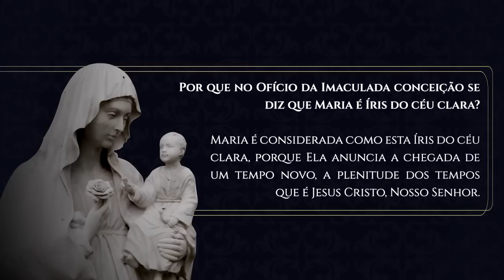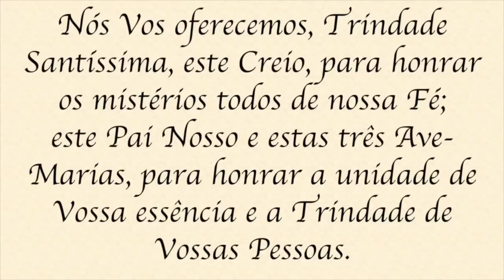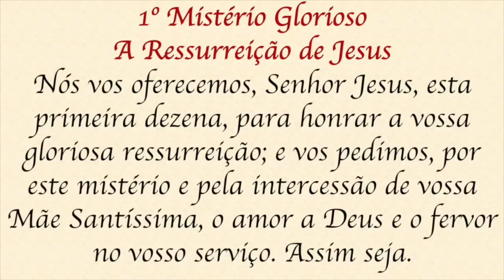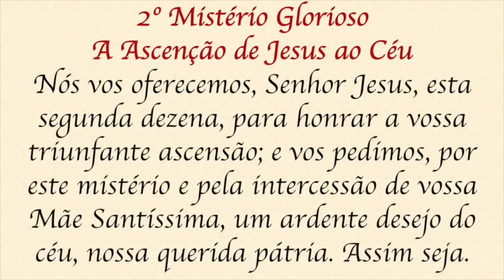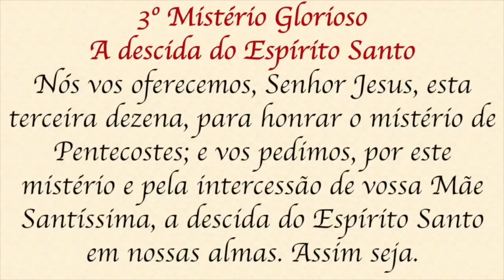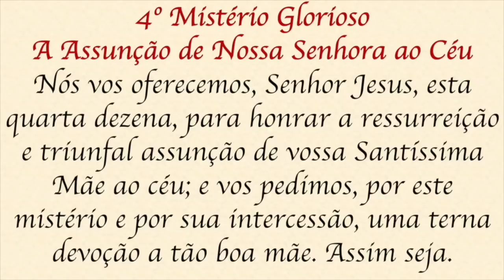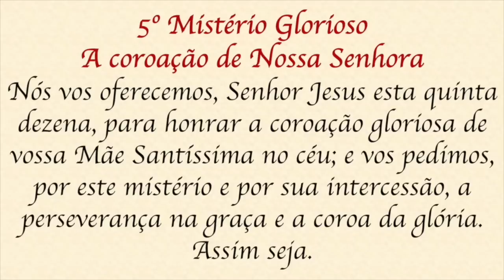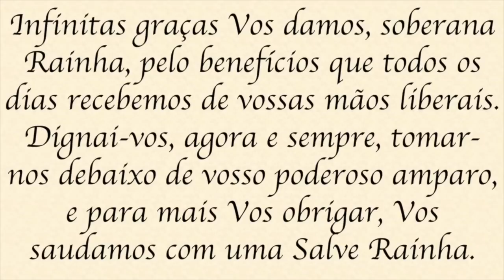Santo Terço - Domingo - 09 de outubro